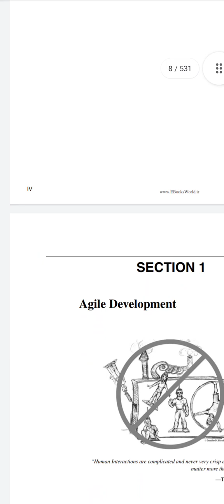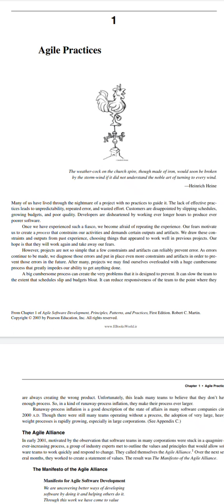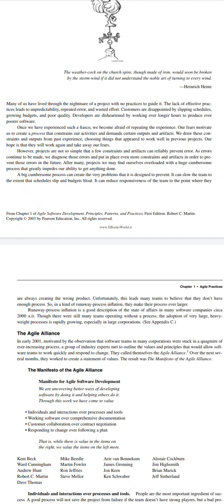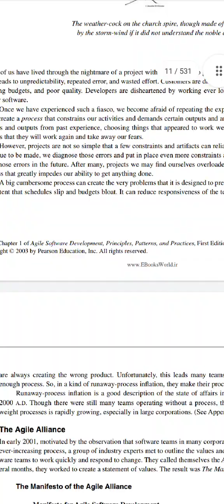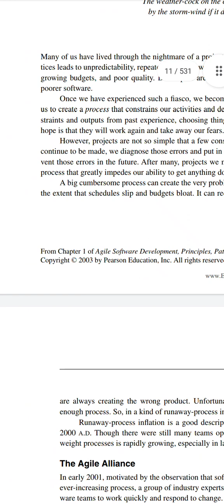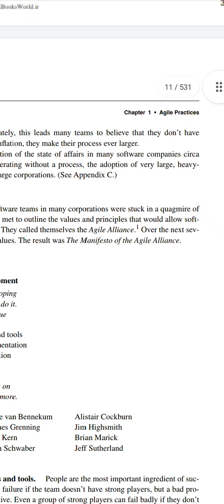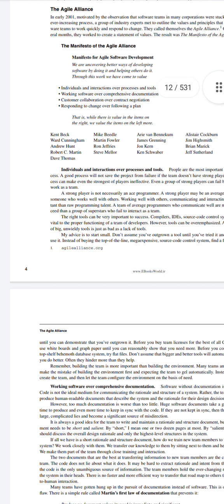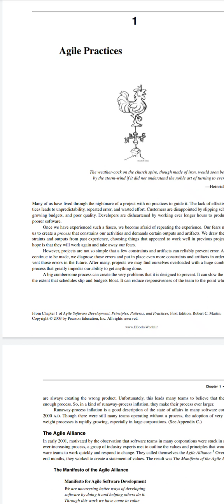Agile Development Complete Course | Agile Practice | Lecture 2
Hi guys, I'v started a complete series on agile software development.

so guys today we learn about the agile Practice .
in the next lecture we are going to learn about the agile Alliance.

Agile Development
Complete Course | Robert C. Martin | Lecture 1